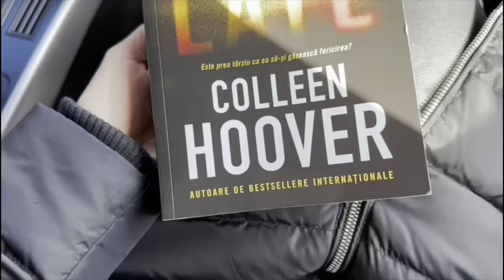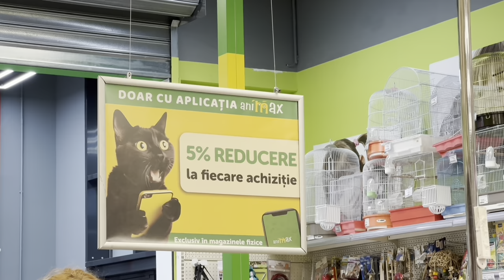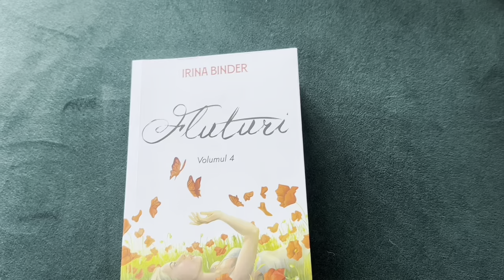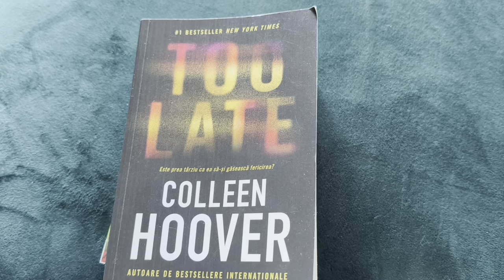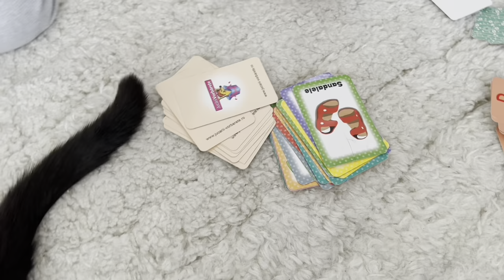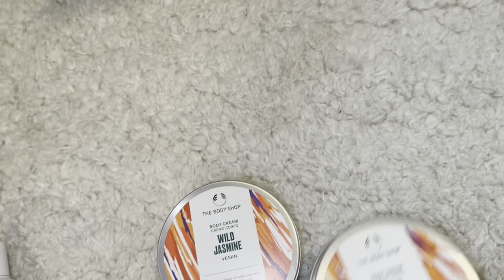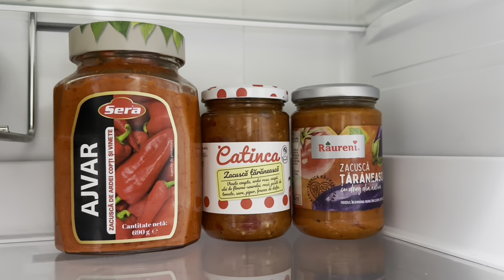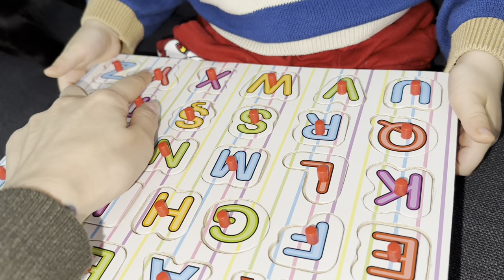Avem colțar de la Ikea! O sărbătorim pe Ale. || Iasmina Loredana Groza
Bună și bine te-am găsit sau te-am regăsit,

În vlogul de astăzi ne ocupăm de două subiecte mari : montarea colțarului de la Ikea și sărbătorirea prietenei mele Alexandra. Dar mergem și la LogopedHelp, desfacem un colet și vorbim despre cărți și filme.

Ne revedem miercurea și sâmbăta la orele 19:00.
Pentru zilele de miercuri vom avea câte un subiect aparte de dezbătut ( aștept și sugestiile voastre ), iar sâmbăta voi posta vlog - ul săptămânal.

Sper mult să vă fie utile informațiile și să vă placă conținutul.

Pupici 😘🤗,
Cu drag, Iasmina. Ne revedem miercurea și sâmbăta la orele 19:00.

Pupici 😘🤗,
Cu drag, Iasmina.